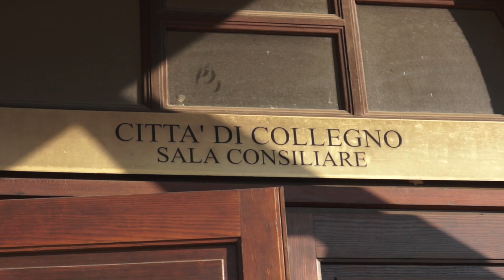Edilizia scolastica: nuovi interventi a Collegno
È stato presentato stamattina, nella Sala consiliare della Villa comunale di Collegno, il progetto, interamente finanziato dalla Città metropolitana di Torino, per la ristrutturazione a uso scolastico della Villa 6, nel parco Dalla Chiesa. Erano presenti
il sindaco di Collegno Francesco Casciano, il sindaco di Grugliasco Roberto Montà e il sindaco della Città metropolitana di Torino Piero Fassino